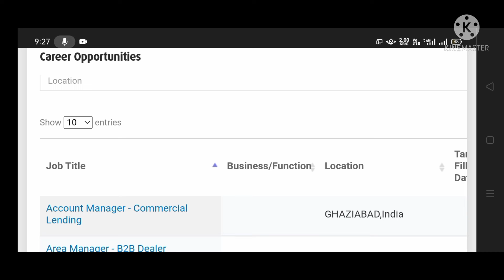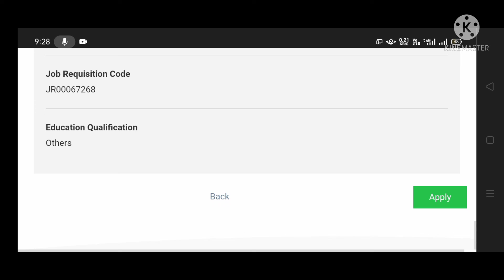Account Manager Job Vacancy available in Bajaj Finserv of location Ghaziabad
Qualifications: CA/MBA.